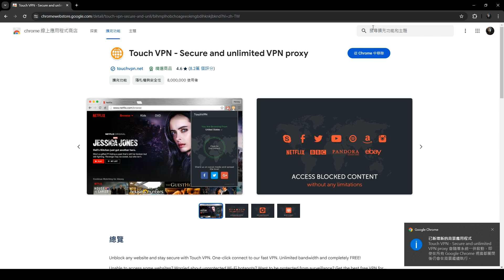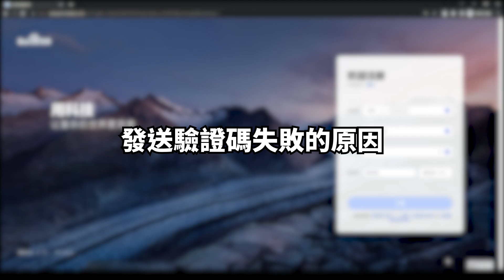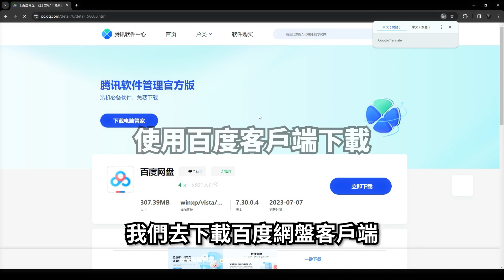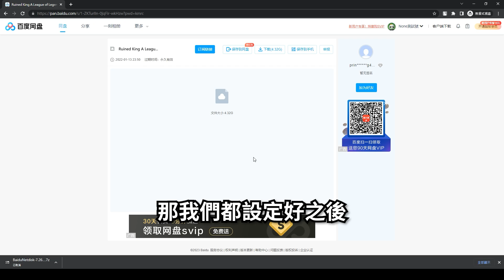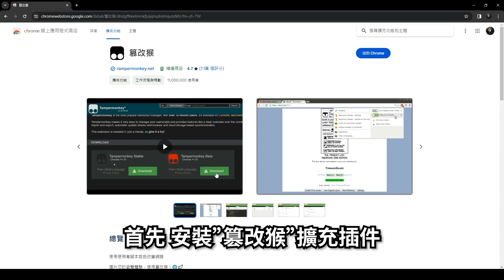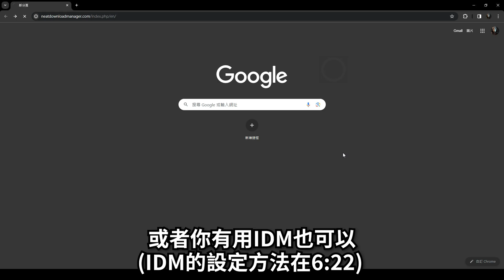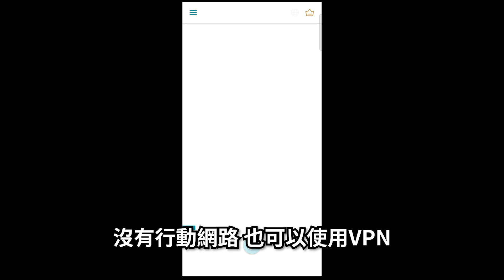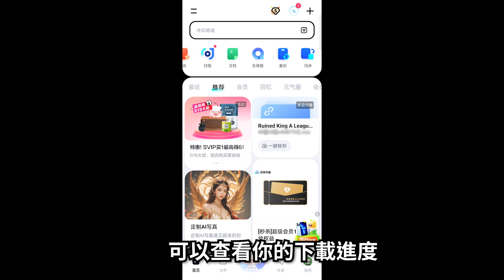【百度下載教學】台灣海外用戶如何用手機號碼申請百度帳號及百度網盤檔案下載/ How to Apply for a Baidu Account and Download Files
UA:
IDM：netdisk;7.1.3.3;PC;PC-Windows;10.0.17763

其他問題排解:
"操作過於頻繁，請稍後再試"、"你的操作存在安全風險" 1:44

【百度下載教學】台灣海外用戶如何用手機號碼申請百度帳號及百度網盤檔案下載
How to Apply for a Baidu Account and Download Files

0:00  簡介
0:16  註冊百度帳號

1:44  無法發驗證碼原因
2:22  使用客戶端下載
4:09  使用擴充插件下載
6:23  IDM設定方法
6:33  手機註冊方法
7:12  手機下載檔案方法(安卓)

在這部影片中，我們會介紹專門設計的百度帳號申請網站，讓你不再因地理限制而困擾。
影片會教你如何不經過客戶端，直接從網頁下載百度網盤文件，並分享台灣用戶如何順利下載和使用百度網盤。對於台灣用戶，我們還會詳細說明如何使用台灣手機號碼進行百度帳號認證。

chill. by sakura Hz   / sakurahertz